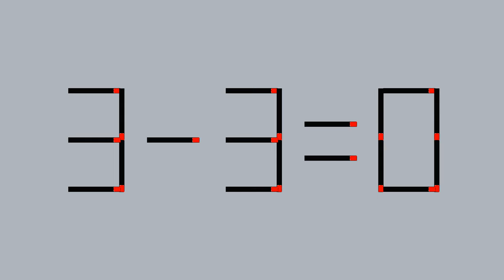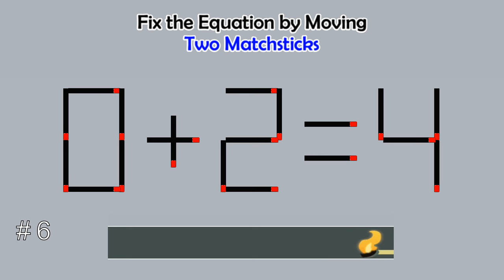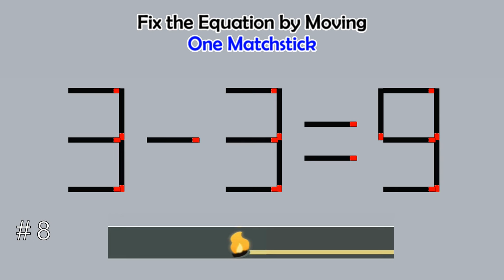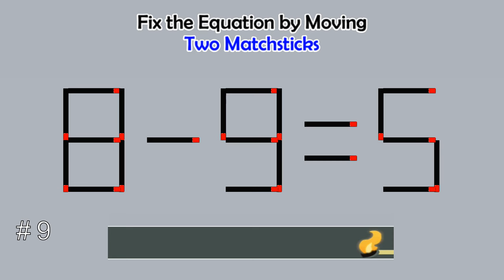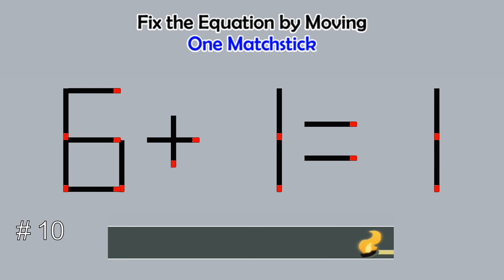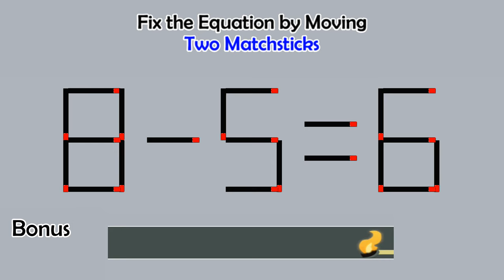Matchstick Studio # | Fix the math equation by moving one or two matchsticks |Logic puzzles